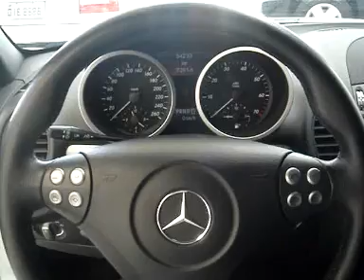MERCEDES-BENZ SLK 200 1.8 2006.wmv